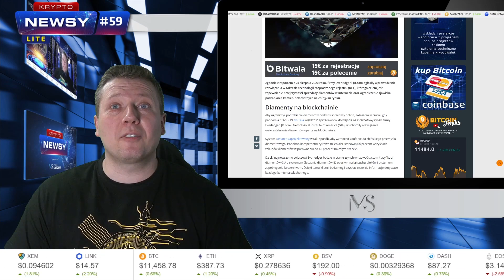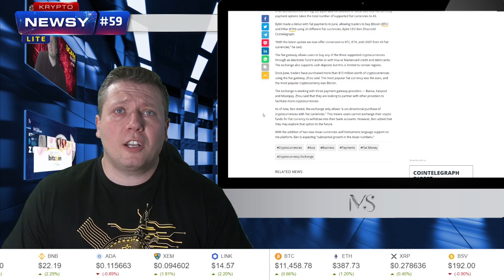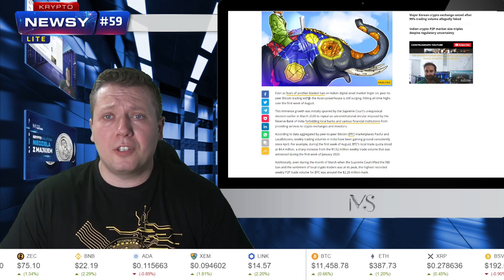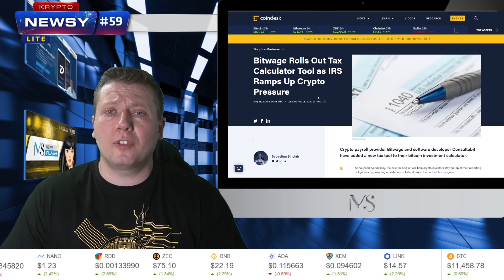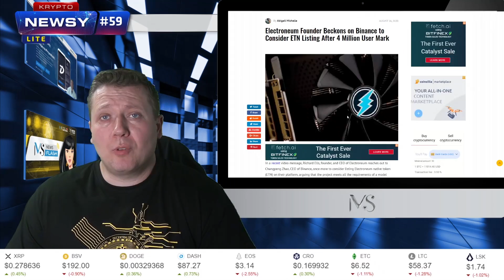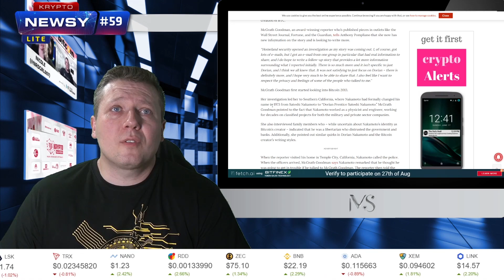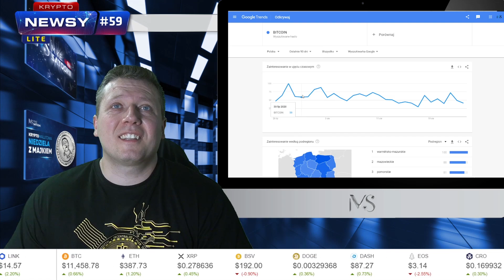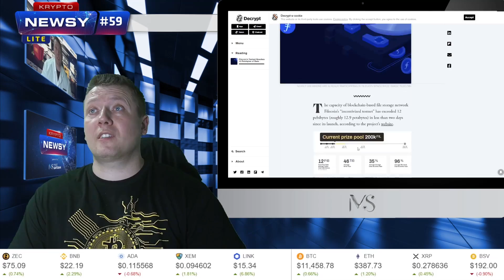Fed promuje BTC, FTX kupił Blockfolio, Tether bije rekordy wolumenu, Google Trends obwieszcza hossę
Czy amerykański Fed jest największym promotorem BTC? Czy Bitcoin zyskuje dzięki ich decyzjom. Może zabrzmieć to śmiesznie, ale dzięki dodrukowi i niskim stopom procentowym, które są prawie zerowe, kryptowaluty zyskują coraz więcej zwolenników.

Firma FTX kupiła Blockfolio, a Google Trends zaczyna przypominać 2017 rok. Czyżby bańka i rajd cenowy już za rogiem?

No i Tether, który bije rekordy wolumeny i to nie tylko BTC, ale także PayPal. Ciekawie, coraz ciekawiej.

Zapraszam na wiadomości ze świata kryptowalut i technologii blockchain, czyli Krypto-Newsy Lite. Prowadzi Mike Satoshi.

ZOSTAŃ PATRONEM KANAŁU MIKE SATOSHI
WSPARCIE KANAŁU DOBROWOLNYM DATKIEM. IDĄ NA KONKURSY, ITP.